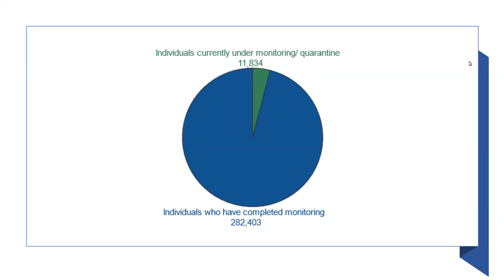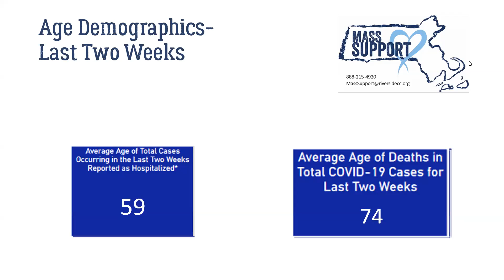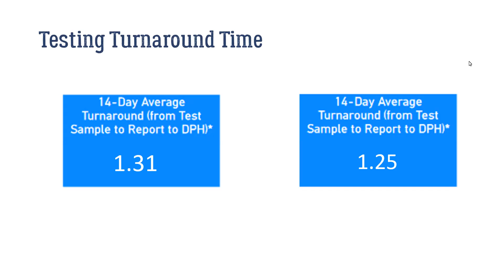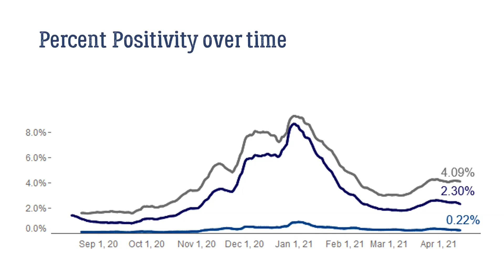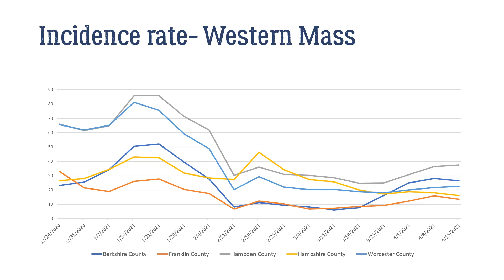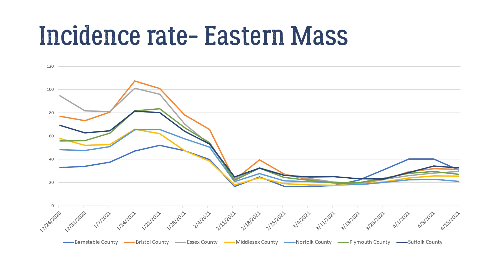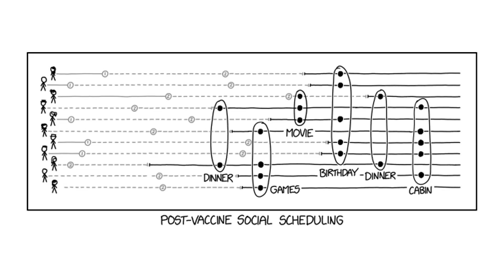Massachusetts Public Health Report 4/16/2021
Every week our staff RN gives the MassSupport team a live update on the state of the pandemic.  This video reviews the weekly Massachusetts public health report.

For more updates, resources, and access to emotional support counseling, visit us